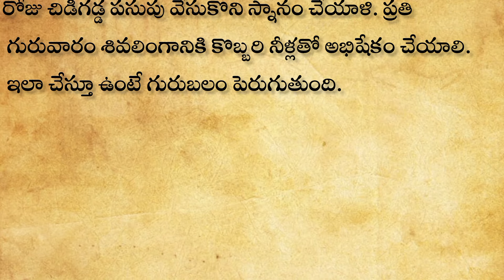ఉగాది తర్వాత నుంచి అఖండ రాజయోగం పడుతున్న 5రాశులు ఇవేchandusdevotionalthoughts